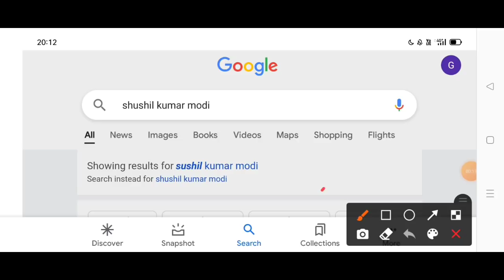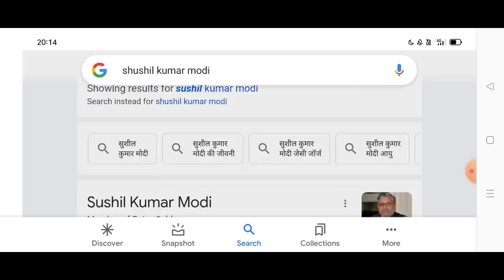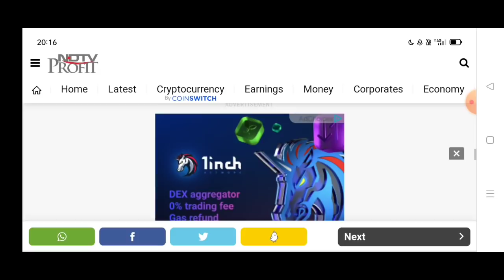🚨30%Tax पर राज्य सभा मे तांडव हो गया 😮 || VIDEO DELETE होने से पहले देखिये 🔥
About Video

@VARANASI BITCOIN BAAP
Priyanka Chaturvedi Statement Crypto ,

chapter:-
0:01 start
0:09 Explain

Crypto Tax ,
1 april Crypto tax ,
Crypto Tax kaise bachaye ,
loophole Crypto Tax ,